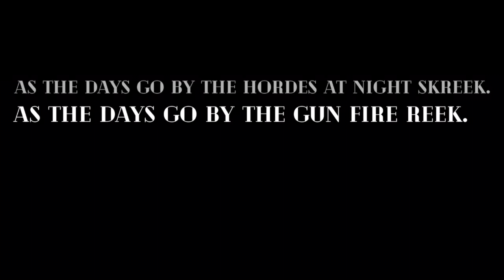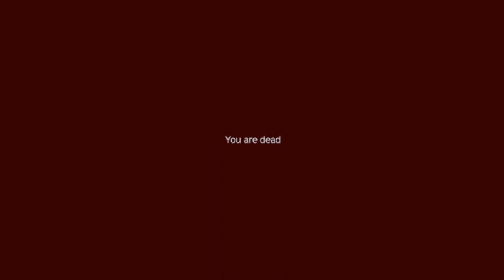As the Dayz go by...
As the days go by I roam the plains of Lavonia and Chernarus with the few friends I have left to serve one purpose and one purpose only, to spill Guile's furry across the land. Zealot after zealot, Guile's followers spread power with the noble crusade being the foundation on the great expanse of the known world. The plague infested region the zealots find themselves in only bring them pain and suffering with the hope of Guile leading our faith within the abyssal plain of death and chaos.

As the days go by, Guile's voice grows stronger and the crusade lives on. No matter the cost of life they face.